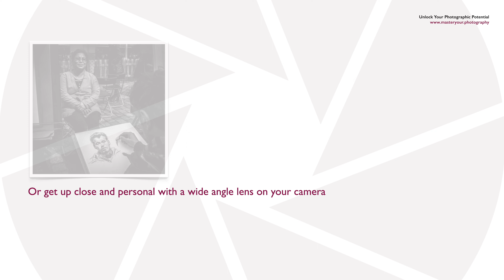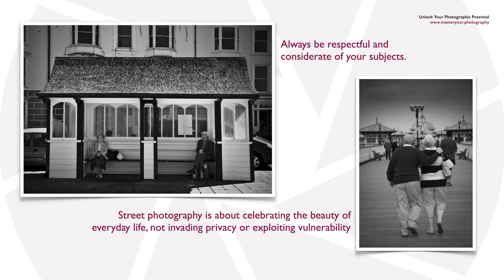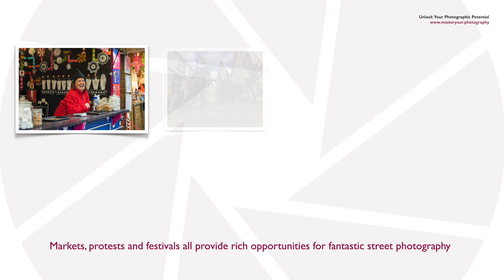Photography tips and Techniques: The Art of Street Photography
Unlock your photographic potential with our latest street photography tips! If you're passionate about capturing the essence of real life as it unfolds, then street photography is your perfect match. Join us as we delve into this unique style that allows you to seize candid moments of everyday life in public spaces, showcasing the raw beauty and authenticity of the world around us.

Unlike traditional photography, street photography doesn't require elaborate setups or staged scenes. Instead, it's all about being present in the moment and capturing the genuine emotions, interactions, and stories that unfold naturally on the streets. Armed with just your camera and a keen eye for detail, you'll learn to be discreet and unobtrusive, capturing the true essence of your subjects without disrupting the scene.

We'll guide you on how to develop your patience and anticipation, waiting for the perfect split-second moment to press the shutter. Discover the power of composition in street photography, where simplicity reigns supreme. We'll teach you to identify interesting backgrounds, leading lines, and captivating juxtapositions to add depth and visual interest to your images.

Street photography is not about invading privacy or exploiting vulnerability; it's about celebrating the beauty of everyday life and capturing the stories that often go unnoticed. Our training emphasizes respect and consideration for your subjects, ensuring you always leave a positive impact.

So, whether you're using a professional DSLR or a smartphone, it's time to hit the streets and embrace the unpredictable nature of street photography. With our expert guidance and a keen eye for detail, you'll soon master the art of freezing candid moments that tell authentic stories of life as it happens.

Join "Master Your Photography" today and unlock your full potential in street photography!

00:00 - Intro
00:55 - The Art of Street Photography
04:00 - Thanks for watching